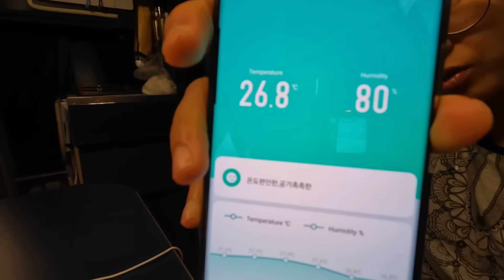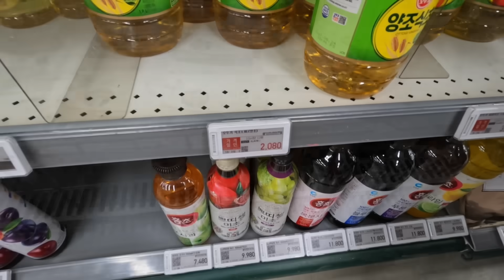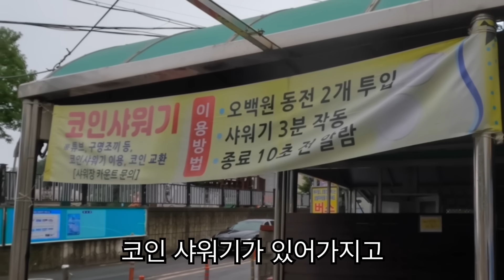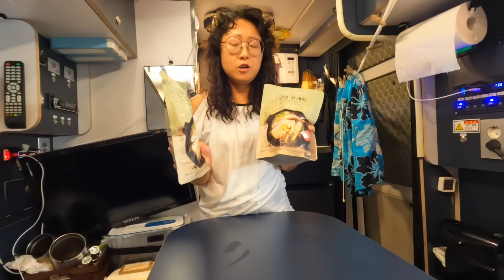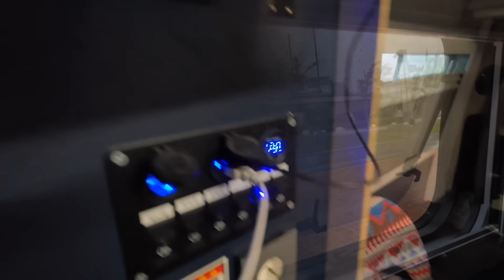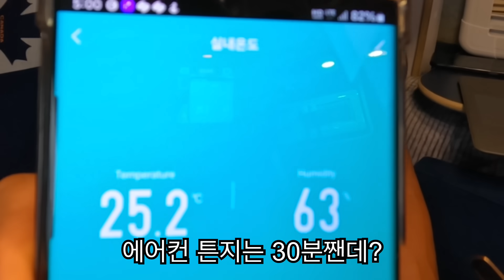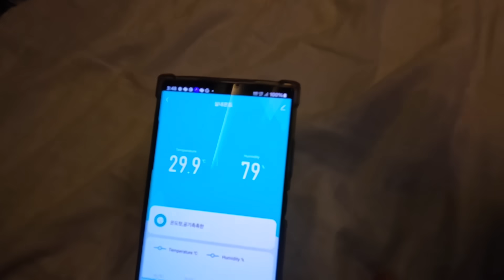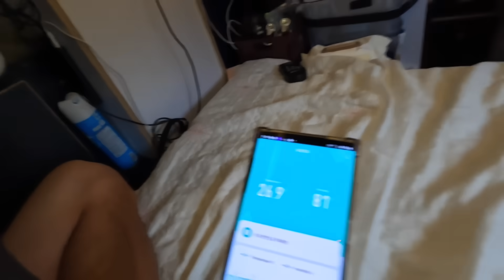호우경보 습도 99%에도 캠핑카에 살고 있습니다 [캠핑카생활45]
안녕하세요~ 뚝딱입니다 :D
남편인 무명씨와 함께 르노 마스터에서 살게 되었습니다
캠핑카에서 살면 주소지는 어떻게 했냐는 질문을 많이 주시는데요~
우리나라는 주소지가 명확해야해서
좀 미안하게도 무명씨의 형님집에다가 주소지를 이전해 놓았습니다~
오늘도 저희와 함께 해주셔서 감사합니다

촬영 장비
갤럭시 s23 울트라
고프로 10

편집 앱
루마퓨전